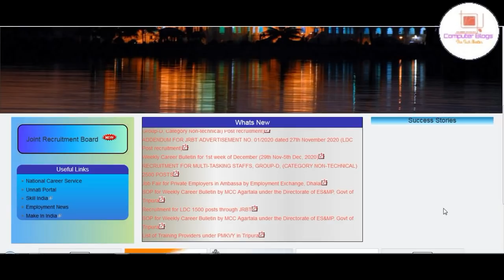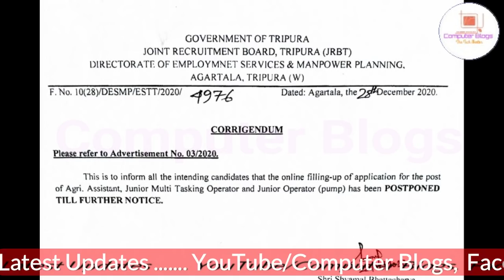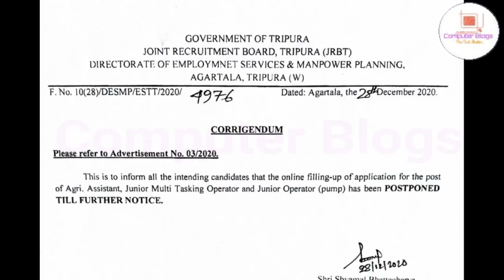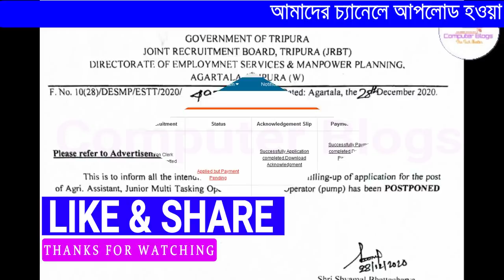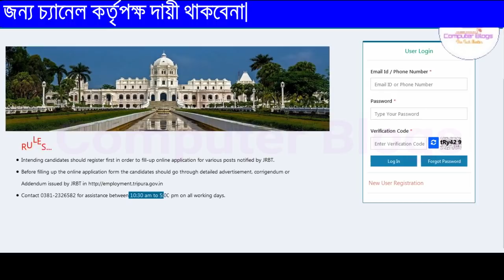ত্রিপুরা রাজ্যে Agri Assistant/JMTO/ Junior Operator নিয়োগ স্থগিত ২০২১|Agri Assistant job Postponed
নমস্কার
আজকের ভিডিওতে আমরা আলোচনা করেছি ত্রিপুরা রাজ্যের মধ্যে Agri Assistant/ JMTO/ Junior Operator জন্য যে বিজ্ঞপ্তি এসেছে তার নিয়োগ স্থগিত করা হয়েছে সে বিষয়ে বিস্তারিত ভাবে তুলে ধরেছি। ভিডিওটা ভাল লাগলে লাইক, শেয়ার ,কমেন্ট করতে ভুলবেন না।